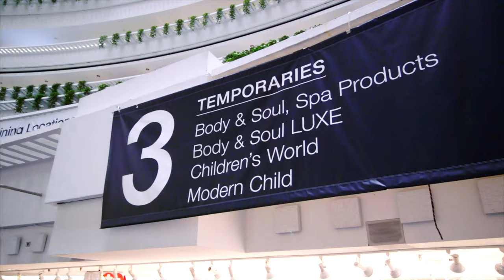Build Your Brand at AmericasMart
Exhibit in the Temporaries at Atlanta Market to get your product in front of top buyers from across the country and around the globe. From small, independent shop owners to big-box stores and online retailers, AmericasMart is the place to reach your target audience.